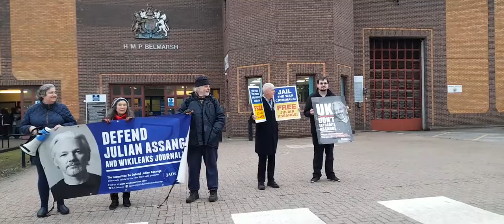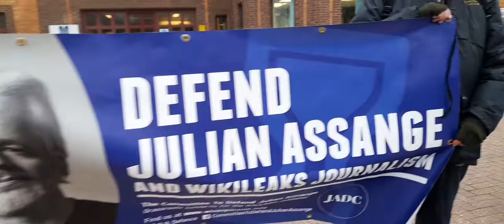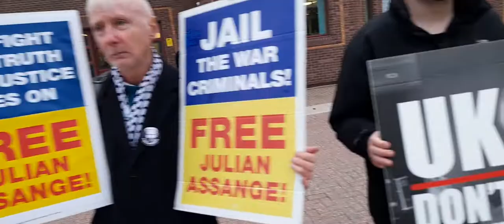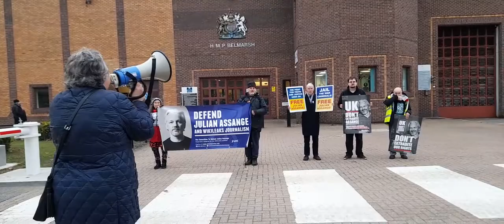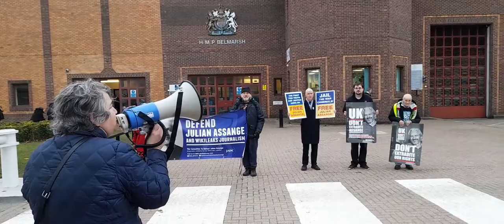US v Julian Assange Emmy Butlin at the Gates of UK Gitmo, HMP Belmarsh Horror!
20 November 2021

Kevin Gosztola on Why US Can't Be Trusted on Assange Case